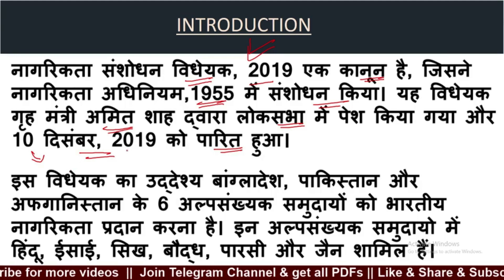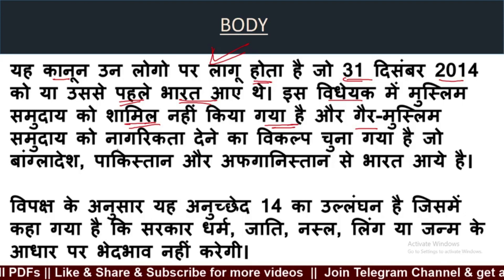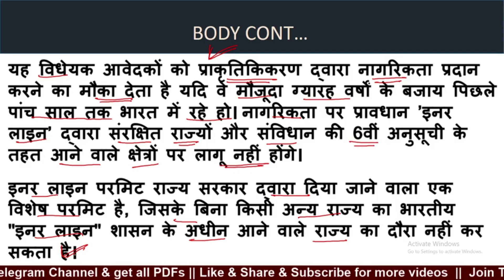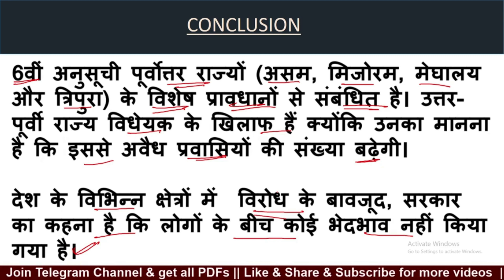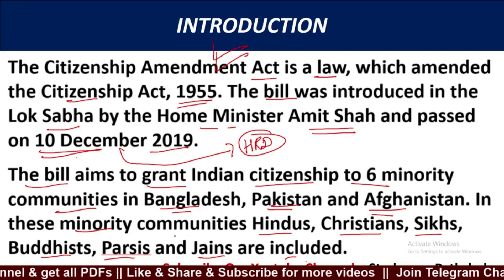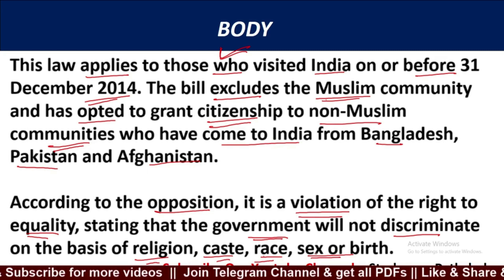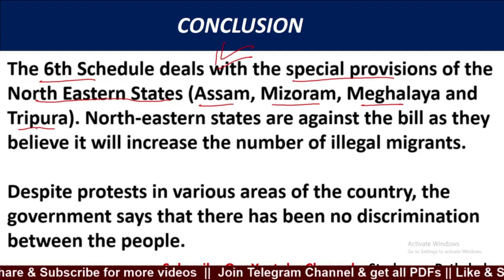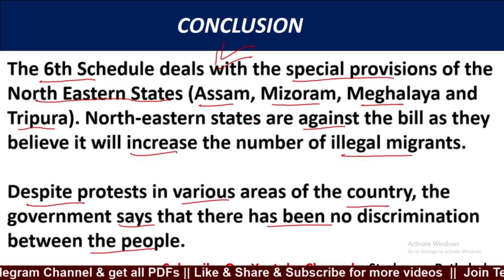Citizenship Amendment Act (CAA) essay in hindi & eng | Citizenship Amendment Act (CAA) essay writing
Citizenship Amendment Act (CAA) essay in hindi & eng | Citizenship Amendment Act (CAA) essay writing | ssc essay writing ,studyguru pathshala